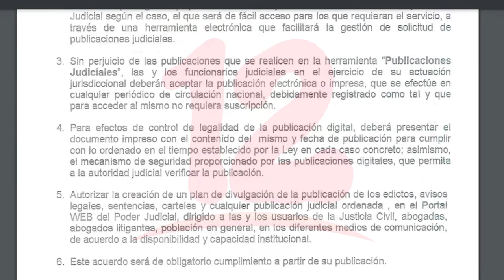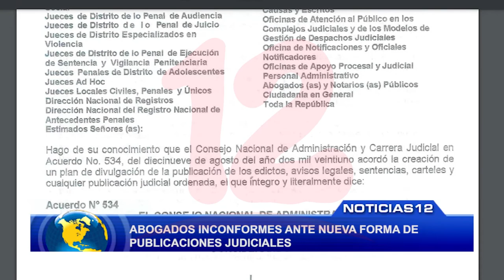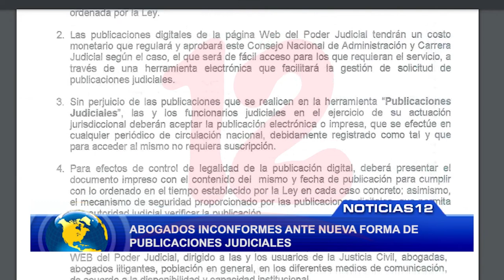Abogados inconformes ante nueva forma de publicaciones judiciales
Noticias12Nicaragua Marvin Bonilla de la asociación de abogados de Nicaragua dijo que el acuerdo 534 publicado hoy a través de una circular sobre la nueva forma de publicaciones judiciales no cumple expectativas de la población ya que no todas las personas tienen acceso a internet